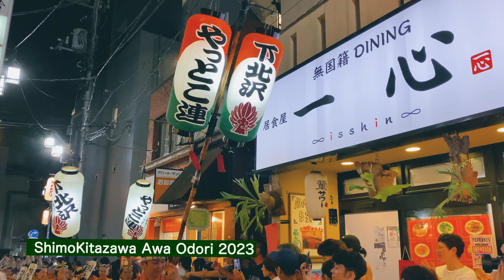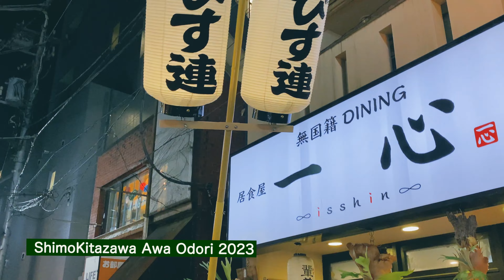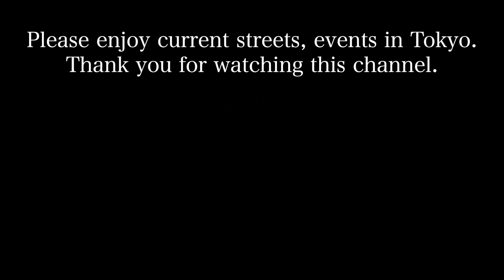ShimoKitazawa Awa-Odori 2023. 下北沢阿波踊りが４年ぶりに戻ってきました。